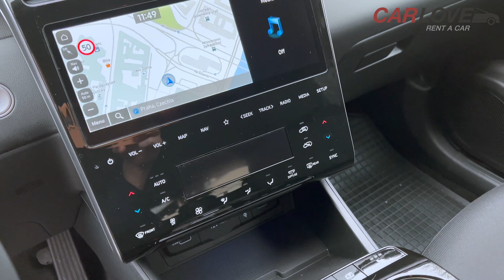Car rental Prague - Hyundai Tucson Style - Carlove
The new Hyundai Tucson Style is here! Check this beauty and try it by yourself! Available for short-term and long-term rentals!

Looking for a great deal on car rental in Prague? 🚗
We offer brand-new cars for the best prices for short and long-term rentals. There are no hidden payments or fees.

No prepayment - pay at the pick-up.
Toll roads are included! Additional driver is for free!
No charges for child seats or boosters!

Enjoy your trip with Carlove car rental in Prague!

Pobřežní 311/1, 186 00 Praha 8 - Rohanský ostrov
Carlove Car Rental Prague